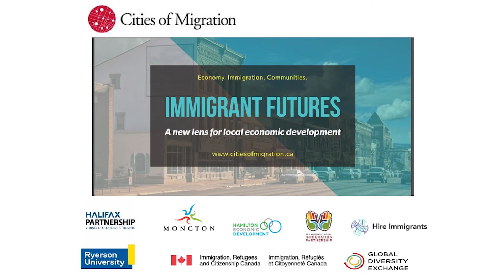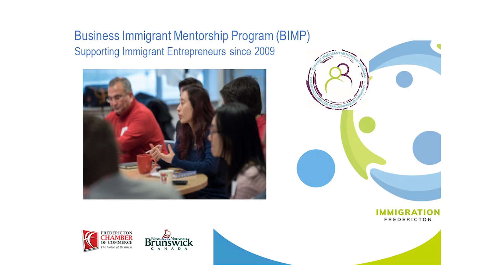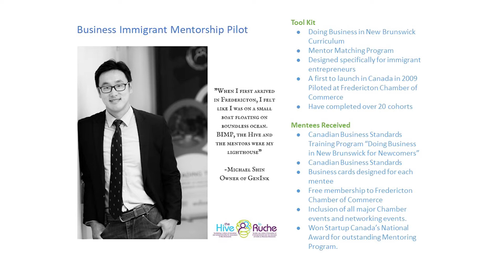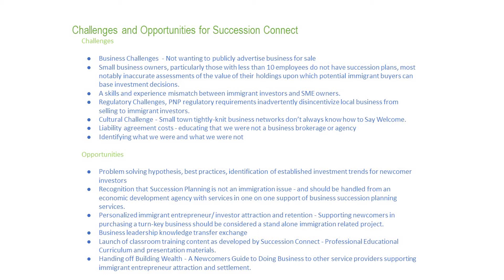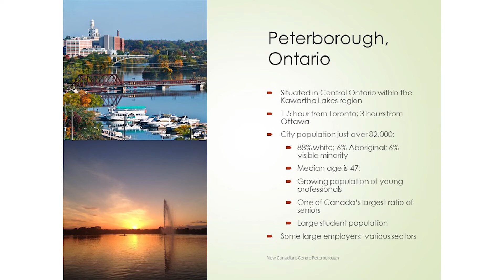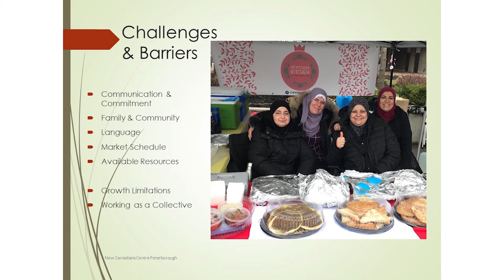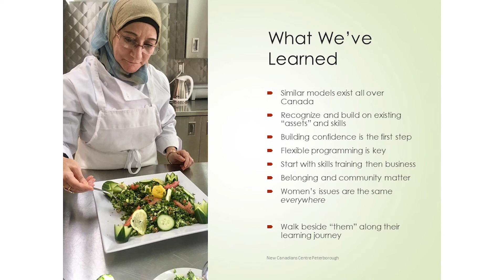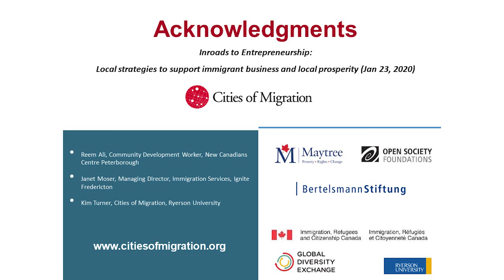Webinar: Inroads to Entrepreneurship: Local strategies to support immigrant business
Learn how two successful business incubators in the City of Fredericton and City of Peterborough are providing inroads to entrepreneurism and economic inclusion for newcomers.